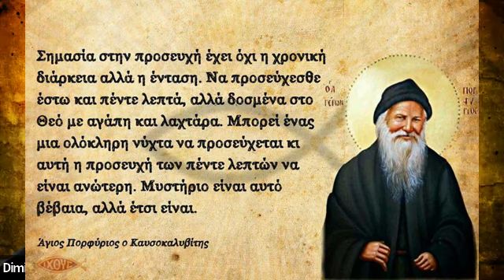Όσιος Πορφύριος ο Καυσοκαλυβίτης 02 Δεκ 2021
Α&Γ-Y2L6: Όσιος Πορφύριος ο Καυσοκαλυβίτης 02 Δεκ 2021
Ομιλητής: Ο νομικός κ. Δημήτριος Βερδελής